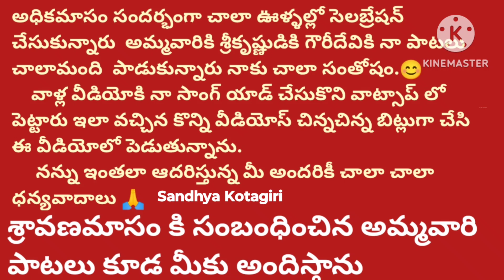అధిక మాసం కు సంబంధించిన వివిధ రకాల వీడియోస్... నా పాటలతో